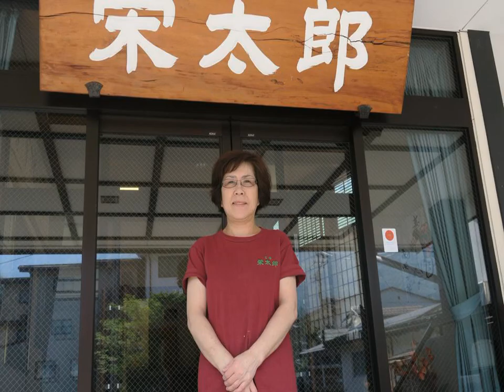Oyado Eitaro - Takayama - Japan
Oyado Eitaro hotel city: Takayama - Country: Japan

Address: Okuhida Onsen-go Hirayu 649; zip code: 506-1433

Offering free flowing spring water from two different hot springs and ski storage space, Oyado Eitaro is set in the Okuhida Onsen district in Takayama. Free private parking is available on site. JR Takayama Station is a 60-minute bus ride away.

 -- L'établissement Oyado Eitaro est situé dans le quartier d'Okuhida Onsen, à Takayama. Il propose un bain de source chaude, un local à skis et un parking privé gratuit sur place. La gare JR de Takayama se trouve à 1 heure en bus.

 -- El Oyado Eitaro, situado en el distrito de Okuhida Onsen, en Takayama, ofrece una zona de guardaesquíes y proporciona agua termal gratuita de 2 manantiales diferentes. El aparcamiento privado está disponible de forma gratuita.

 -- Ein Thermalbad und einen Bereich zur Skiaufbewahrung bietet Ihnen das Oyado Eitaro in Takayama im Bezirk Okuhida Onsen. Die Privatparkplätze an der Unterkunft stehen Ihnen kostenfrei zur Verfügung.

 -- Oyado Eitaro ligt in de wijk Okuhida Onsen in Takayama. Het biedt een warmwaterbronbad en ski-opslagruimte. Er is gratis privéparkeergelegenheid bij de accommodatie.  Alle kamers zijn voorzien van een flatscreen-tv.

 -- Situato nel quartiere Okuhida Onsen di Takayama, l'Oyado Ettaro offre un parcheggio privato gratuito in loco, un bagno termale e un deposito sci.

 -- お宿 栄太郎は高山市の奥飛騨温泉地区に位置し、2種類の源泉からの無料の温泉水、スキー用具置き場、敷地内の無料専用駐車場を提供しています。JR高山駅からバスで60分です。  最寄りのバス停は徒歩1分先にある「平湯温泉」です。お宿 栄太郎から飛騨民俗村まで29km、高山祭屋台会館まで27km、新宿駅までバスで4時間です。  各客室には薄型テレビ、ポットが備わり、一部のユニットにはリラックスできるシーティングエリアが付いています。全室バスルームは共用です。 ...

 -- Oyado Eitaro日式旅馆位于高山市（Takayama）的奥飞騨温泉区（Okuhida Onsen），提供源自2个不同温泉的免费流动泉水、雪具寄存处以及免费内部私人停车场，距离JR高山站（JR Takayama Station）有60分钟巴士车程。  Oyado Eitaro日式旅馆距离最近的巴士站——平汤温泉巴士站（Hirayu Onsen Bus Stop）有1分钟步行路程，距离Hida Minzoku Mura Folk Village民俗村29公里，距离Takayama...

 -- Рёкан Oyado Eitaro находится в городе Такаяма, в курортном районе Окухида с его термальными источниками, всего в 1 часе езды на автобусе от железнодорожного вокзала. В рёкан поступает вода сразу из двух горячих ключей.